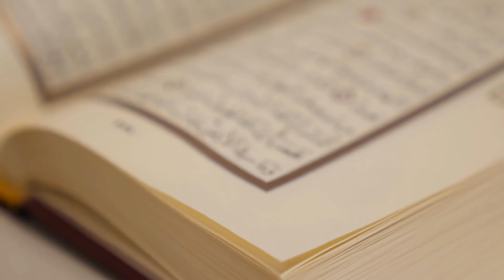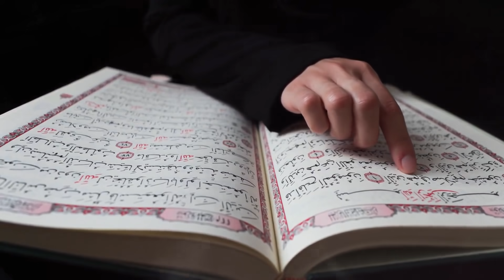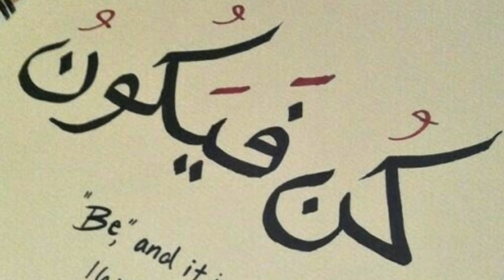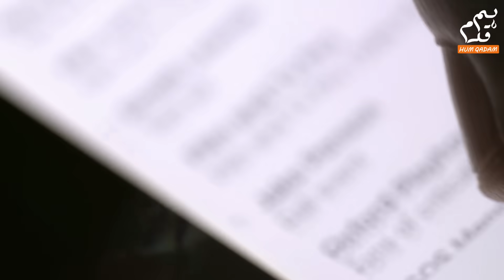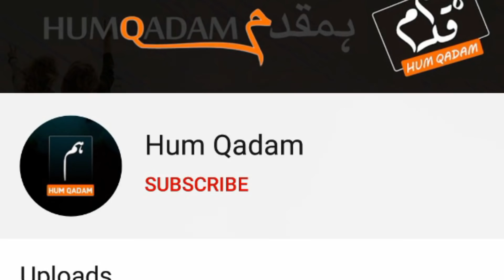Kia Allah Nay Wada Todha Nauzubillah | Quran Mai Jo Kaha Wo Pura Na Kia Zakir Naik Say Sawal | Q & A